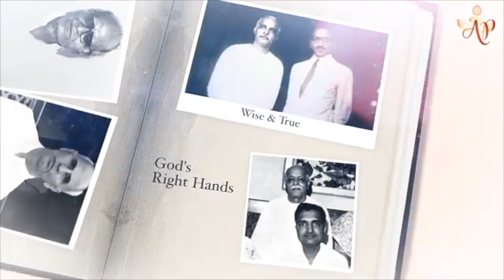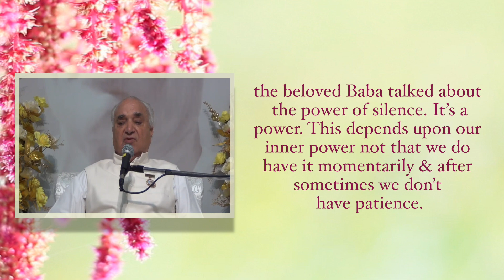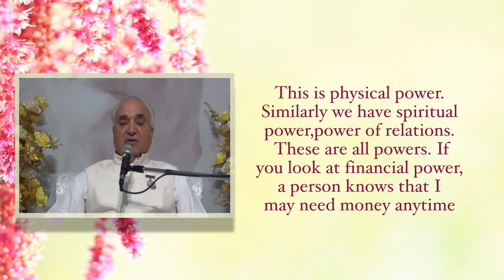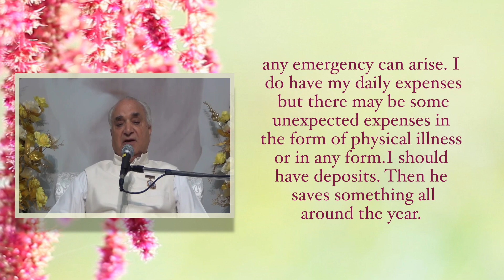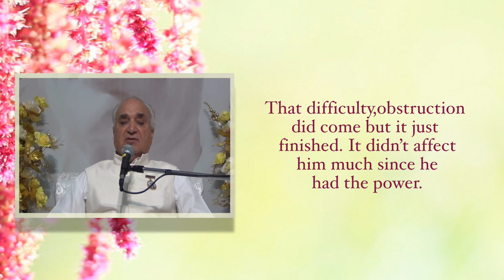Accumulate Inner Power - BK Amirchandbhaiji